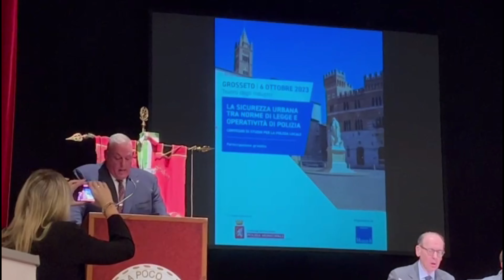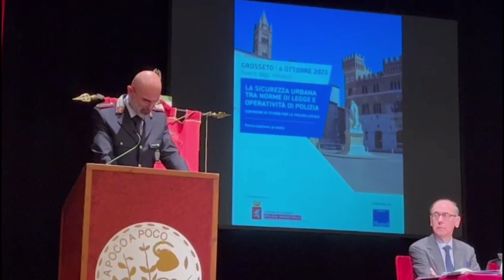Convegno sulla sicurezza urbana al teatro degli Industri